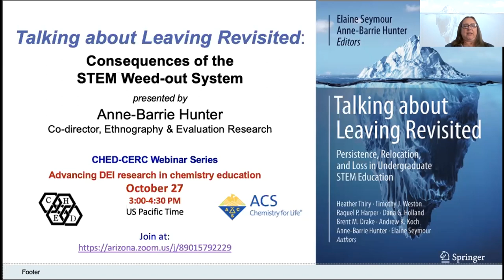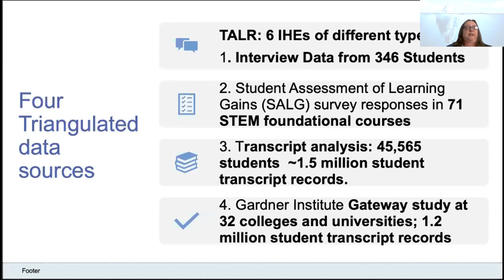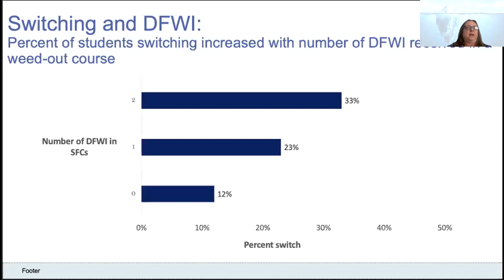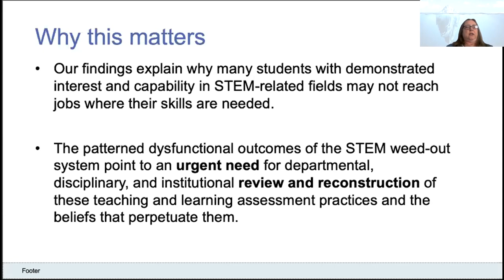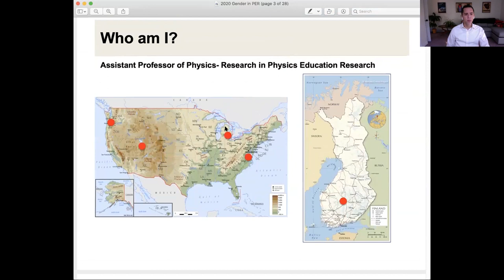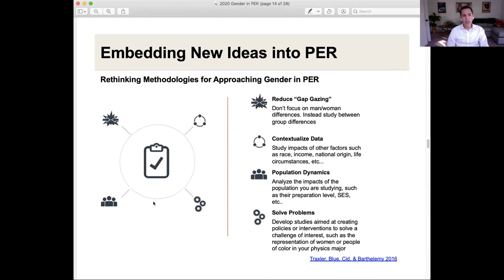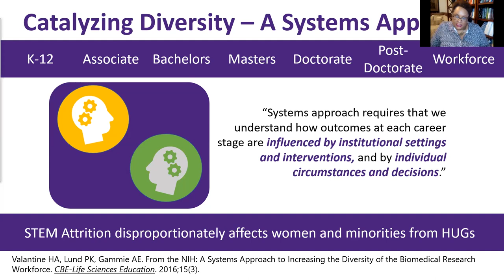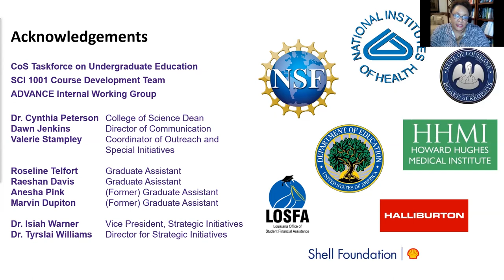CER Webinar on Diversity, Equity and Inclusion (DEI) issues in chemistry and STEM education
Presentation and discussion on 10/27/2020 of why and how to approach DEI research in chemistry and STEM education: Ramon Barthelemy, Bryan Dewsbury, Anne-Barrie Hunter, Zakiya Wilson-Kennedy.